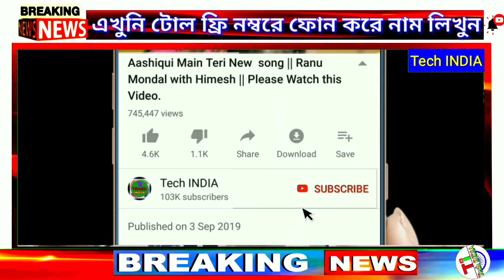পঃবঃ যেকোনো জেলায় বাড়ি ফিরতে হলে এখুনি নাম লিখুন || দিদি দিলেন টোল ফ্রি নম্বর - ১০৭০